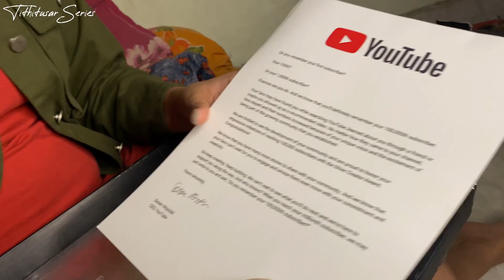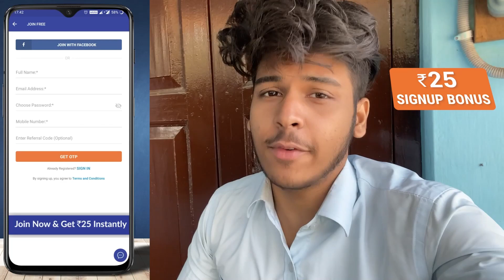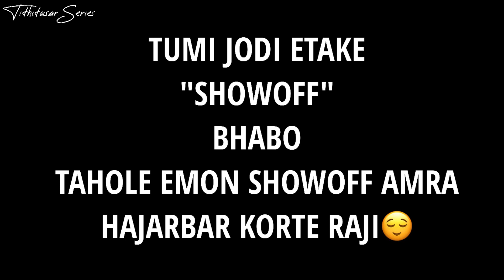We CELEBRATED our ACHIEVEMENTS with SPECIAL PERSONS😍❤️||Full Vlog with BIGGEST ANNOUNCEMENT😱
•NEW VLOGGING CHANNEL LINK👇🏻

‘Tithitusar series’,Tithi & Tusar
Yes it is the Bengali Couple vlogging channel. And we are here to share some couple shorts videos, and couple vlogs.